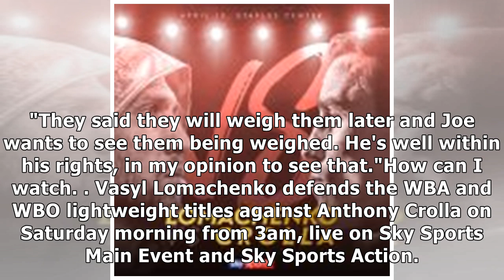Lomachenko vs Crolla: Anthony Crolla's expected ring walk time is revealed for Vasyl Lomachenko f...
Lomachenko vs Crolla: Anthony Crolla's expected ring walk time is revealed for Vasyl Lomachenko fight